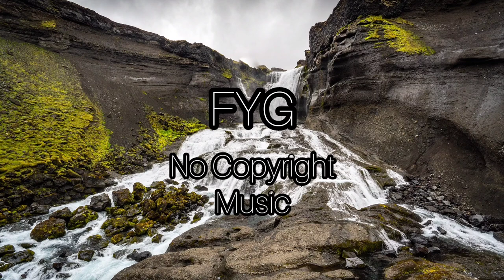•Egzod - Royalty ( Wiguez & Alltair Remix) ( No Copyright Music) [ 1Hors Version ]•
Egzod - Royalty ( Wiguez & Alltair Remix)
Egzod - Royalty ( Wiguez & Alltair Remix) ( No Copyright Music)
Egzod - Royalty ( Wiguez & Alltair Remix) ( No Copyright Music) [1 Hors Version ]